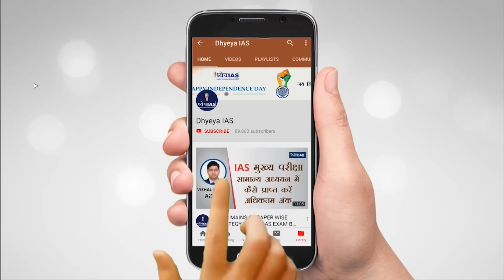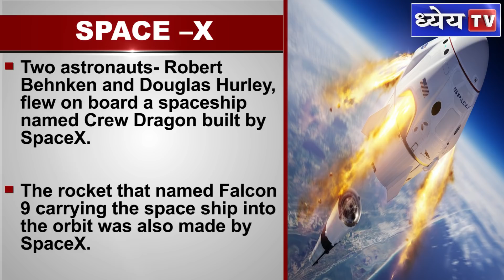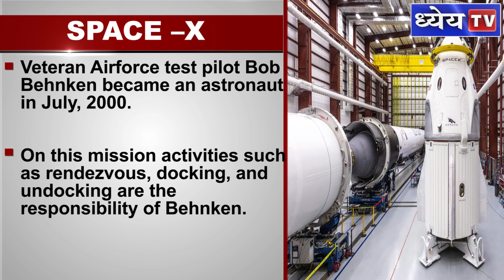DNS: SPACE-X: HUMAN'S ODYSSEY INTO SPACE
The recent visit of the two American Astronauts to the International Space station has been the talk of the town. This is not the first visit of human beings to the space station. But this visit gathered attention and created excitement among people around the globe because of the agency that facilitated the trip. This was the first time that the astronauts were sent to space in a spaceship built and launched privately. This is definitely the beginning of a new era in space exploration.

In today’s DNS we will talk about this space mission in detail.

VOICE AND SCRIPT: SHIBA
GRAPHICS : PANKAJ JAIN
EDITOR : PANKAJ BHATNAGAR